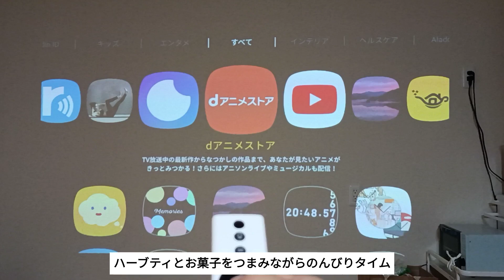【Night Routine】仕事終わり🌃平日の夜【OL】20時半に帰宅してからのナイトルーティン Japan Vlog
今日は仕事終わりのナイトルーティンを紹介します。
定時が遅いことや残業などもあるので夜の時間は短め。
1日の終わりにやっているスキンケアや、まったり時間の過ごし方を撮影しております。
社会人歴は二年目のひよっこで、まだまだ仕事と家の両立には苦戦しています。
時短レシピや家事が楽になるアイテム・方法など取り入れながらの日々。
何かアドバイスや感想などあればコメントしていただけると嬉しいです。